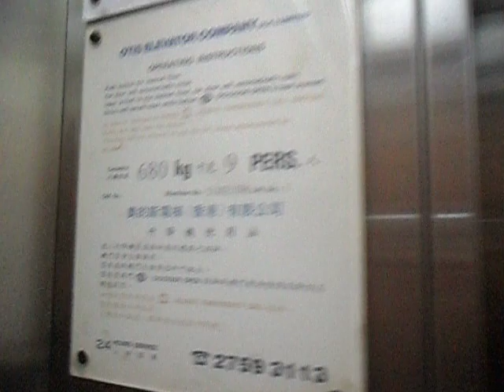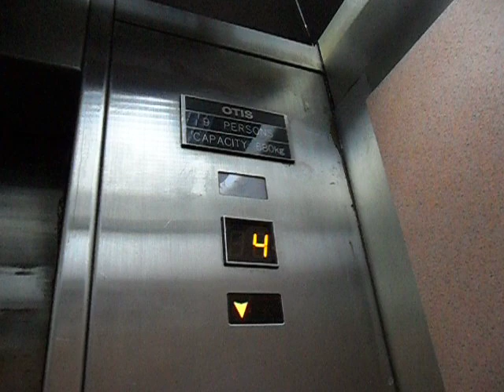中環友信大廈OTIS升降機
地址:香港中環德已立街50號

投入服務年份:1977

載重量:680 KG(公斤)-9 Persons(人)

這是中環蘭桂坊內最早出現的現代化奧的斯升降機，配備了電子樓層顯示器，設備維持原裝；電子顯示器內的數字曾經被更換，維持了原有跳動方向。可是，此機最大特色是機內樓層顯示器安裝在按鈕掣板內。

OTIS Traction Elevator at Yau Shun Building, Central, Hong Kong